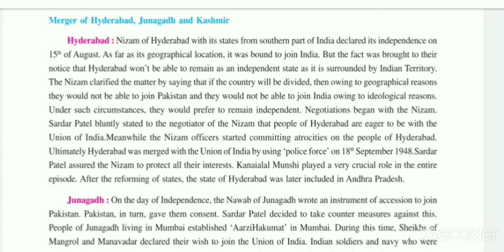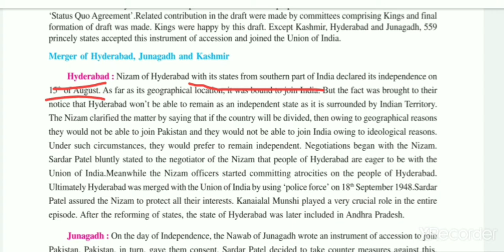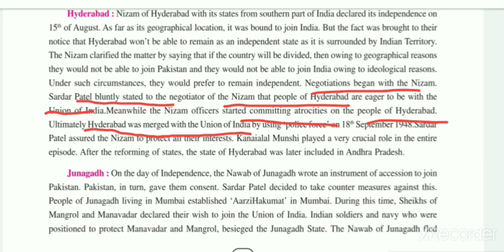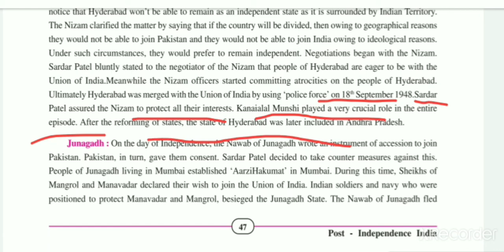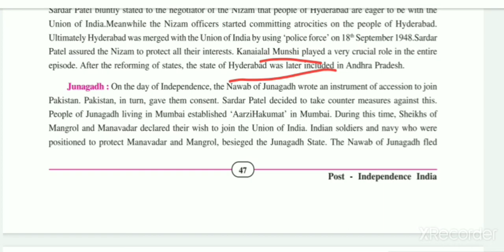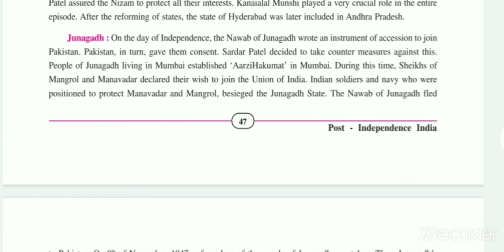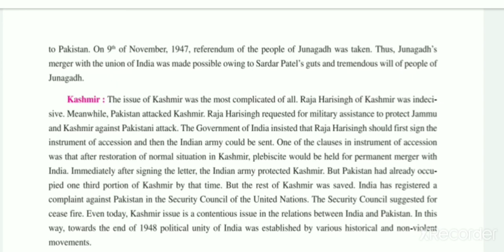std-09 || social science || ch-7 ( part-2) by Femida ma'am.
he the detailed information about the merger of Hyderabad and Junagadh in Union India...